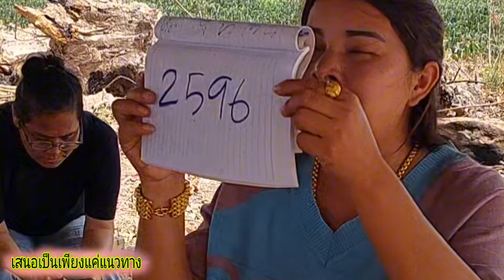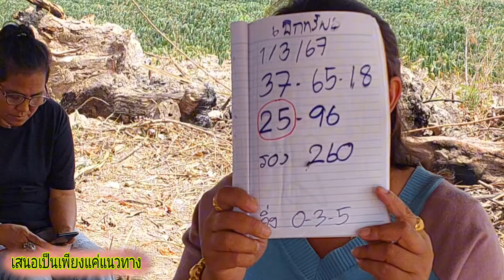ปล่อยแล้ว3ตัวตรงๆ ก่อนเปิดป่า แม่เบิกทรัพย์ เหมาตัวละแสน1/3/67